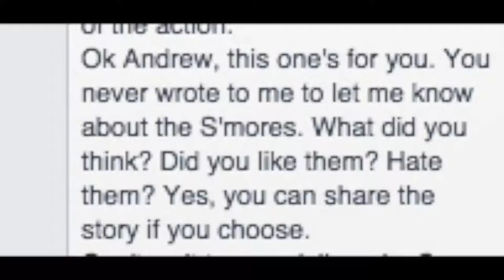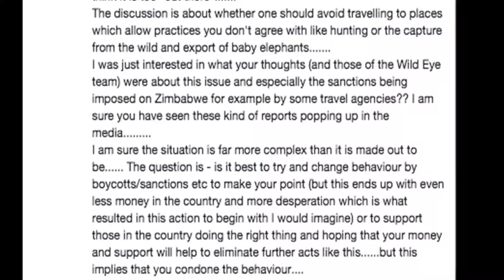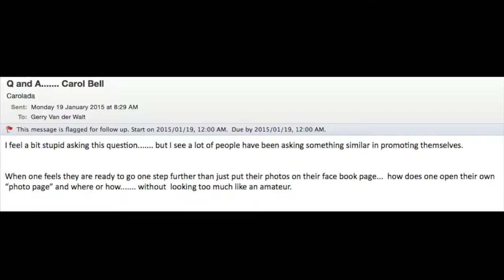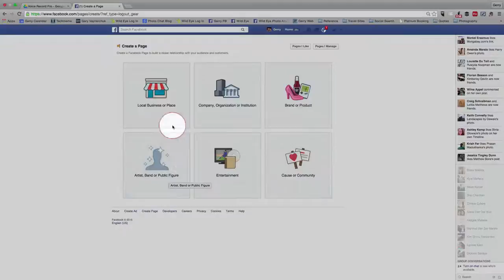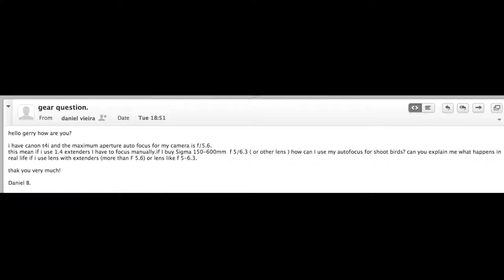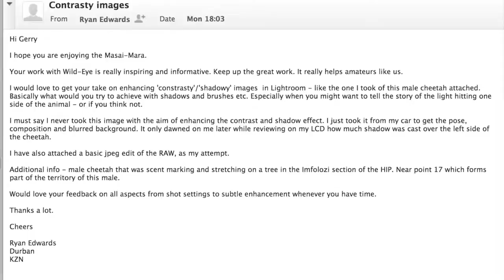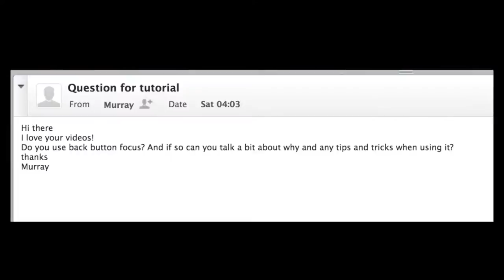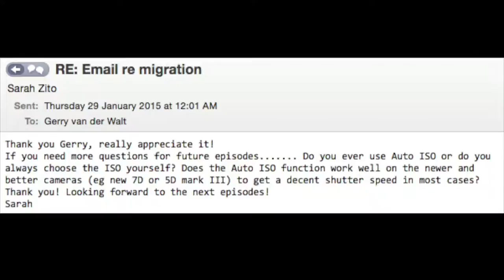Wildlife Photography Q&A: Episode 10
In this series of videos Wild Eye's Gerry van der Walt answers your wildlife photography questions!

Anything goes... from travel arrangements and gear to destination info and in the field techniques!

In this episode:

01:15  Andrew, what do you really think of S'mores?
02:35  What would your itinerary be for a self drive photo safari in South Africa?
06:00  With regards to unethical wildlife activities in certain countries, would you rather  try and change behaviour by boycots / sanctions or support the people who are doing the right thing?
11:19  Where and how can I create a Facebook photography page?
15:17  Can you explain what happens in real life when I use tele-extenders?
17:46  Please discuss shadowy / contrasty images both from a shooting and post processing point of view.
21:01  Do you use back button focus?  Any tips?
22:38  Do you use Auto ISO or do you always choose ISO yourself?

Let's change the way we discuss wildlife photography!